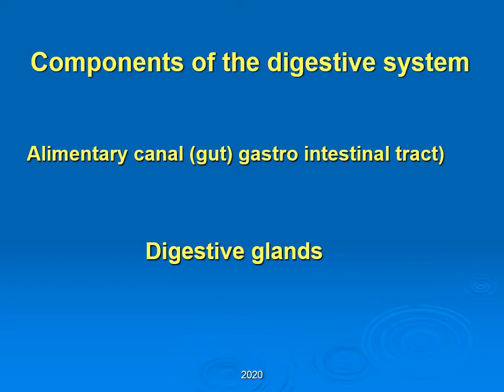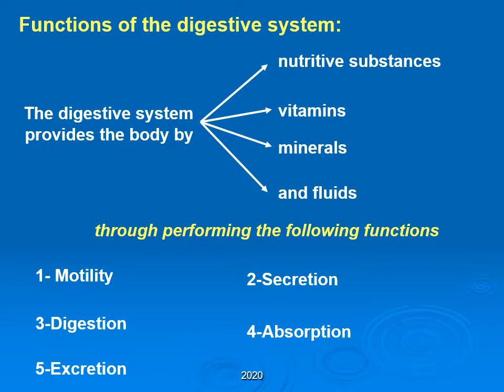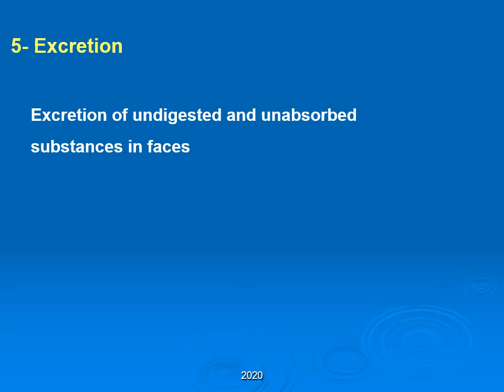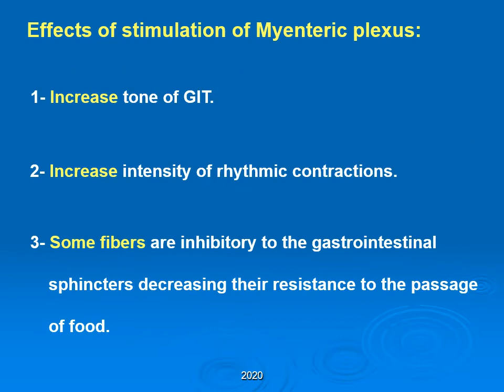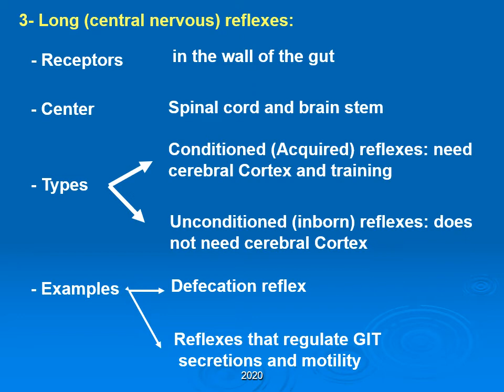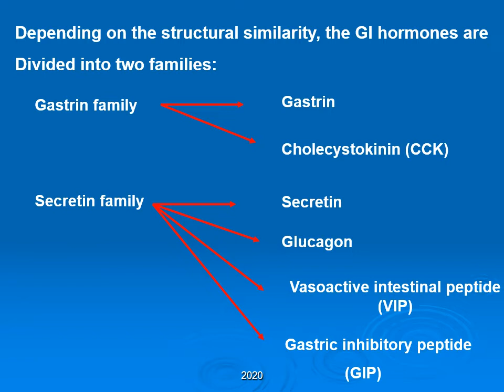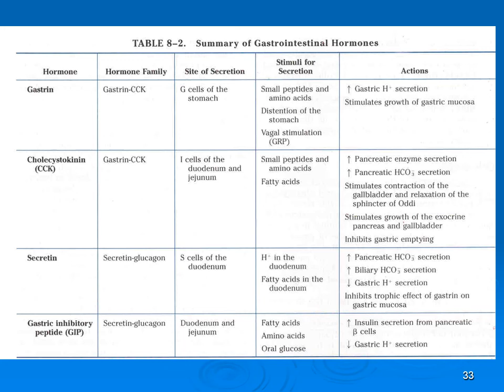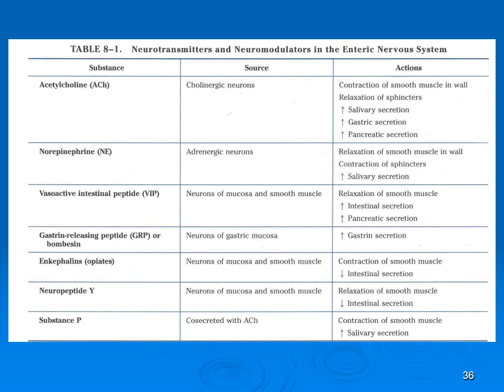DIGESTIVE PHYSIOLOGY By : Dr / Ahmed Mostafa